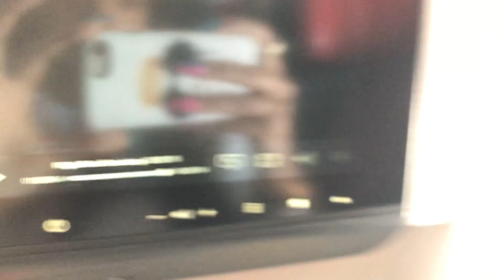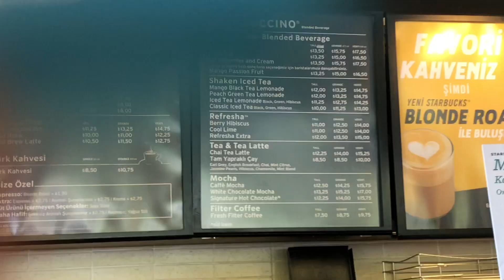HOLIDAY VLOG: ANTALYA, TURKEY|| FAMILY, COLOURISM, HERITAGE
My 1st vlog because i've consistently been on youtube for 1 year!! YAY ME